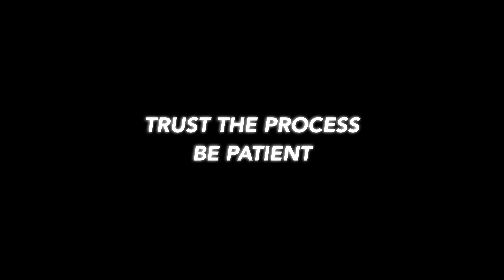“KAI SOTTO TIME” SABI NG AUSTRALIAN NBL ANALYST